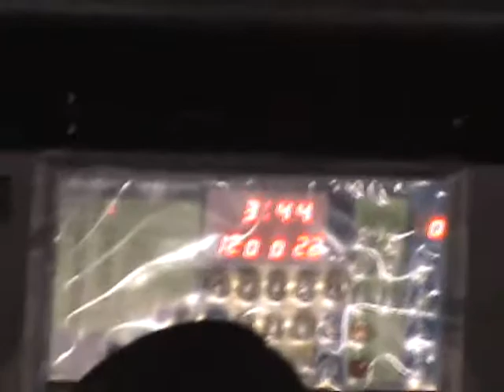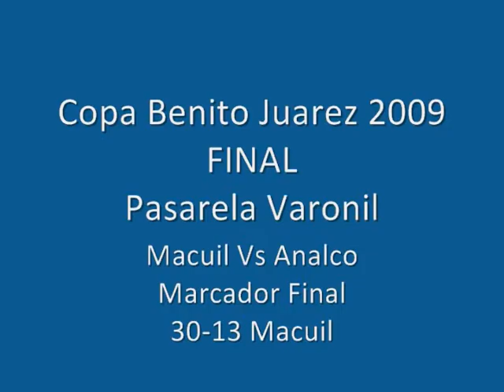Macuil Vs Analco Copa Benito Juarez LA 2009 Pt. 2/2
Copa Benito Juarez LA 2009
FINAL Pasarela Varonil
Macuiltianguis Vs Analco
MACUIL CAMPEON!!!
Parte 2/2

Replica de lo que se lleva acabo en Guelatao!!!